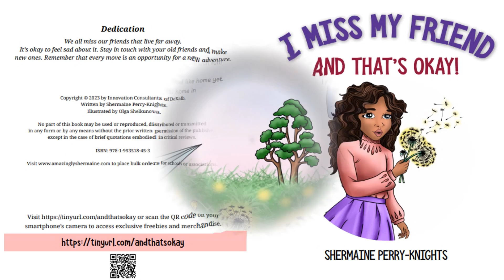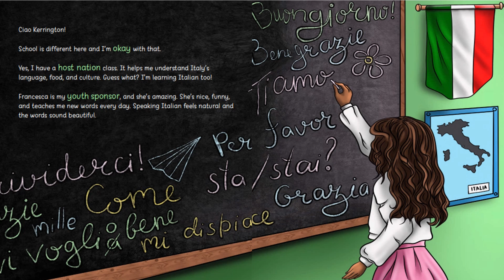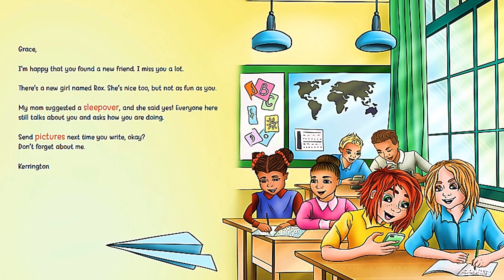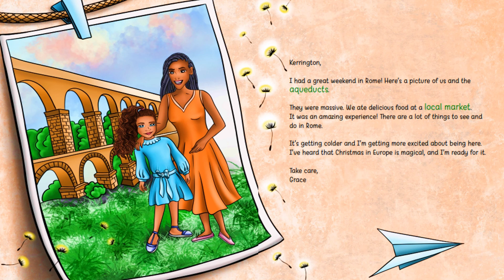MISS MY FRIEND AND THAT'S OK (Readaloud) by Shermaine Perry Knights | Kids Books Read Aloud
This is a story about two best friends who live far apart but share their lives through letters, both the good and the bad. Let's read!

📚WELCOME ABOARD
Join us on this channel as we bring the magic of books to life through read-aloud stories for kids. We explore various kinds of Children's literature books and genres that will ignite a childs mind using a fun method to help develop a love of reading. Our videos came be used as bedtime stories, classroom read alouds